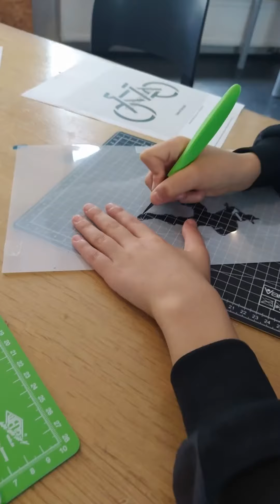Sommerferienprogramm 2020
Das diesjährige sommerferienprogramm für Vahrer Kinder und Jugendliche